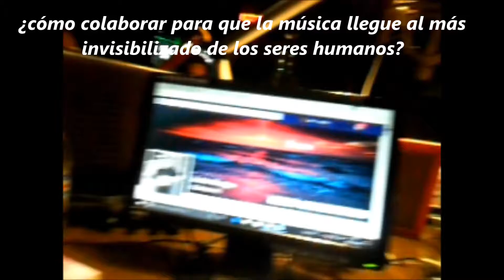ORQUESTA MUNICIPAL J C PAZ